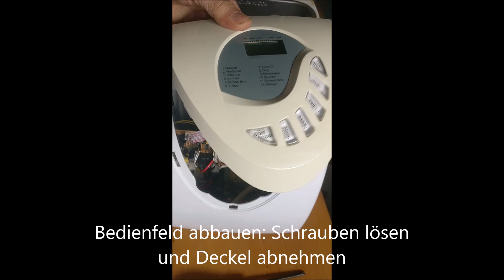Zahnriemenwechsel Brotbackautomat BackProfi xbm1078